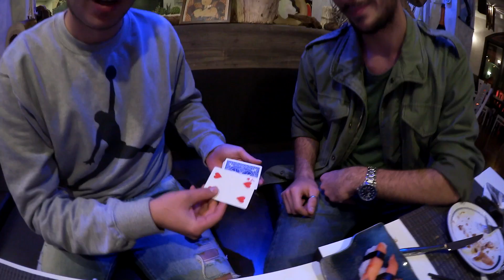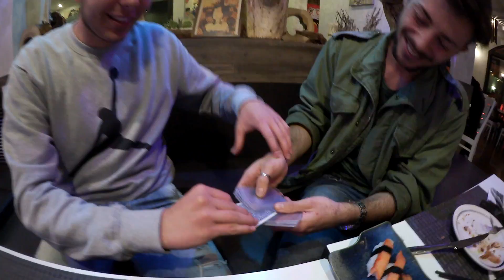COME STUPIRE GLI AMICI CON LA MAGIA - DUE MAGIE IMPOSSIBILI!